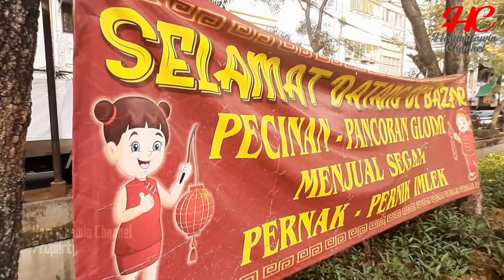Semarak dan Meriah, Imlekan di Pecinan Jakarta